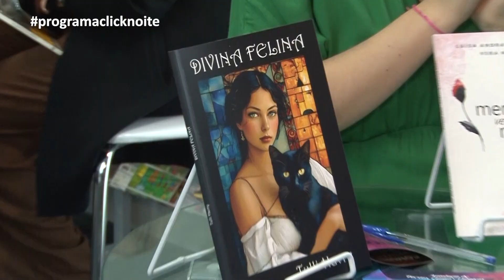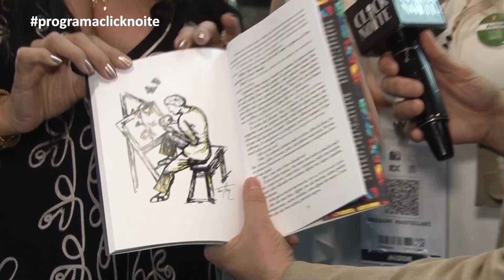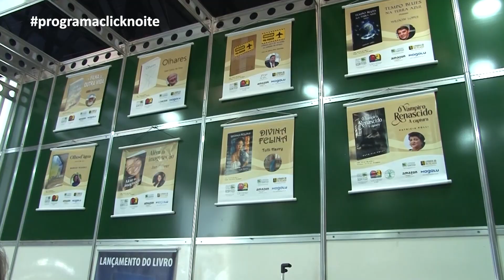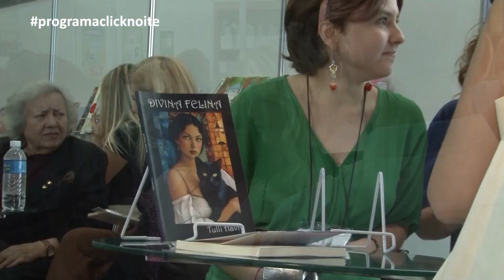..::LANÇAMENTO DIVINA FELINA - VIVIANE HUBER E REGIANE MASTELLARI::..